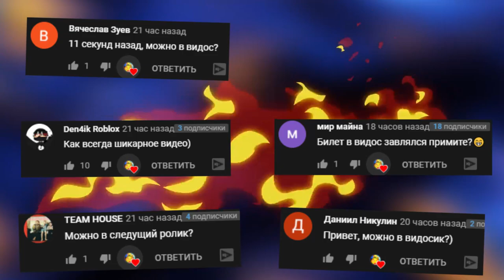АНИМАТРОНИКИ В UNDERTALE ИЩУТ НАС FNAF COOP ГАРРИС МОД ► Garry's Mod